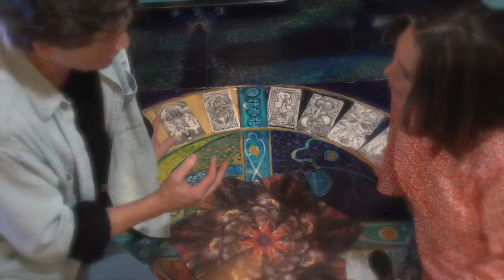Mandala Project Trailer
The Mandala Project: TRAILER

Featuring: Leigh McCloskey and Gary Palmer
Hosted by: Maxine John
Filmed by: Marie K'noos

This trailer is for Full Sail University